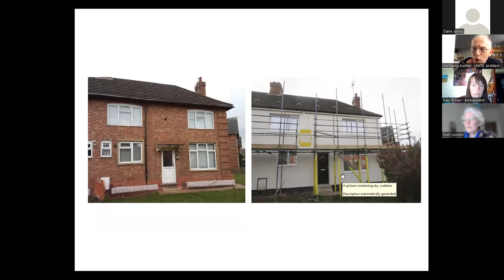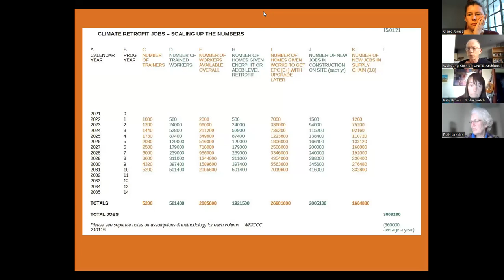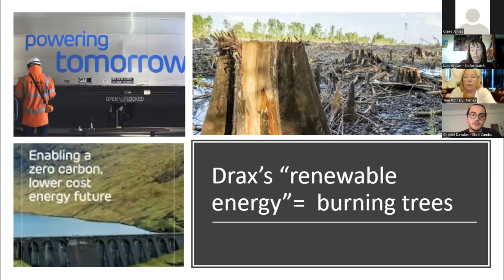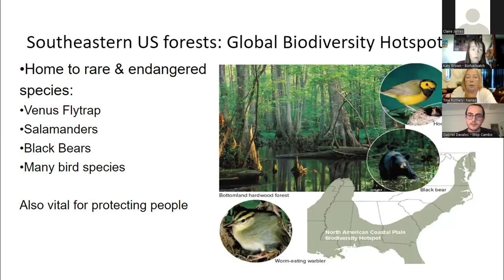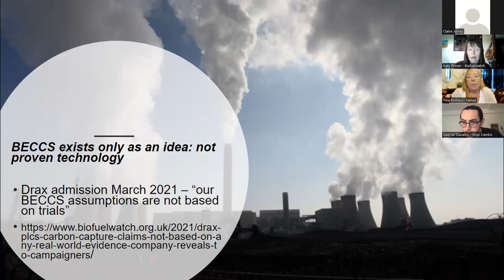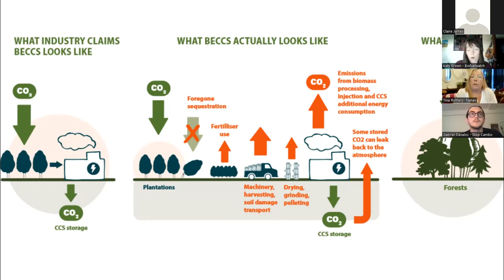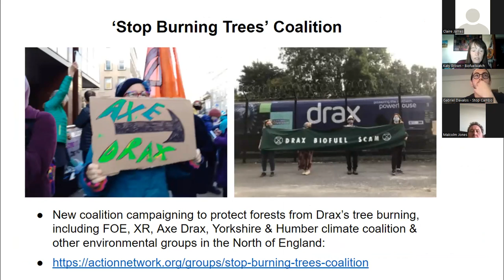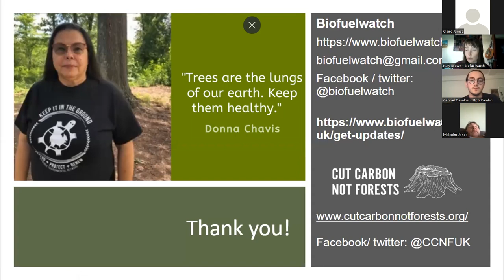No new fossil fuels - time to tackle the climate and energy crisis!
With climate breakdown accelerating, and dependence on volatile fossil fuels sending energy bills soaring, now is not the time to double down on oil and gas extraction.
Campaigners discuss the fights against new fossil fuel extraction - in the North Sea and onshore; other worrying developments that may go under the radar, that even claim to be 'green', like burning wood for energy; and the real solutions - shifting away from fossil fuels and creating climate jobs by insulating houses and developing renewable energy.
How can we as climate campaigners best stand with those who have been forced (further) into poverty by the current crisis?
Speakers:
Tina Rothery, anti-fracking Nana
Gabriel Davalos, Stop Cambo
Suzanne Jeffery, chair, Campaign against Climate Change
Wolfgang Kuchler, co-author of the buildings chapter in 'Climate Jobs: Building a workforce for the climate emergency'
Katy Brown, Biofuelwatch
Ruth London, Fuel Poverty Action
Chair: Claire James, Campaign against Climate Change